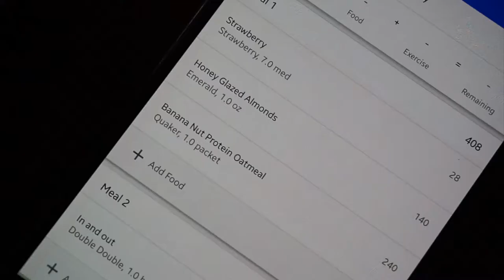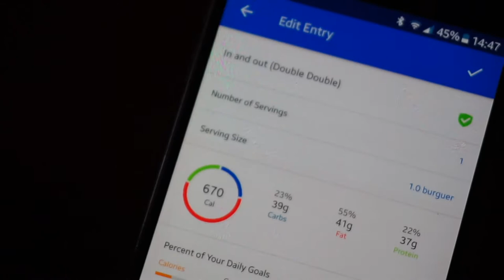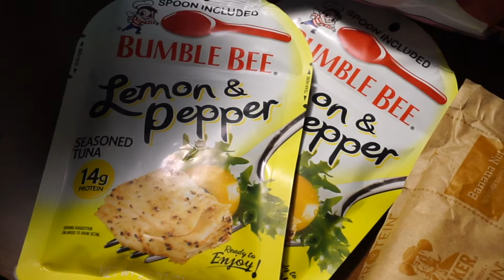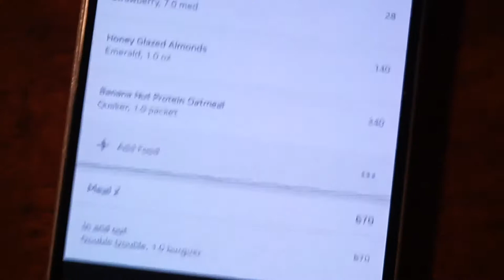DAY 5 | HOW TO lose weight while eating OUT?!? | LEAN in VEGAS